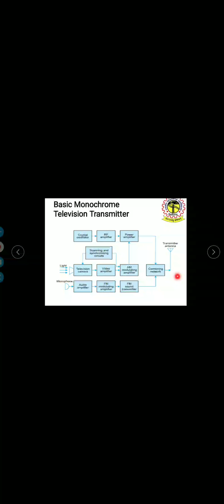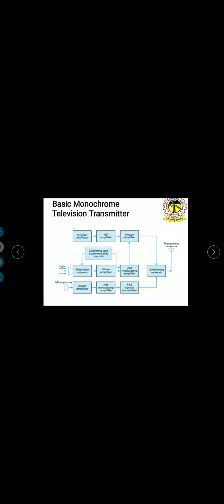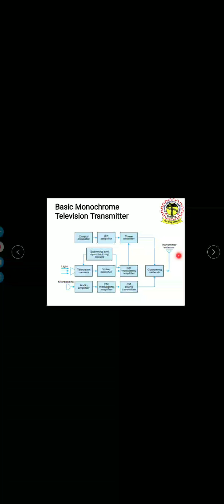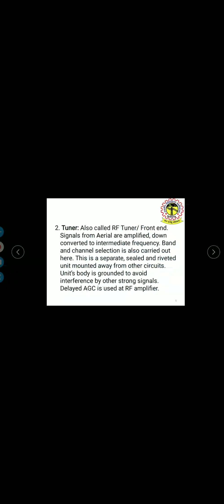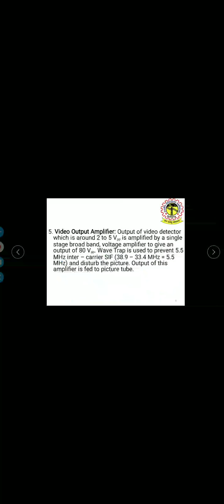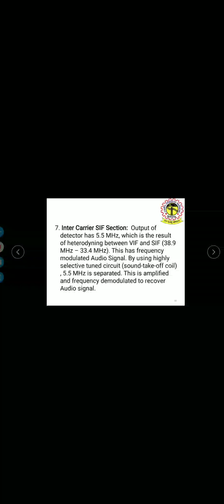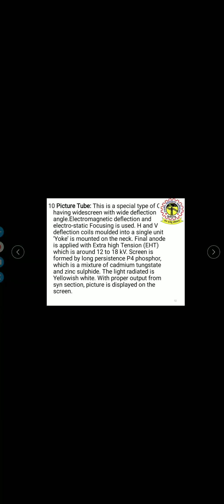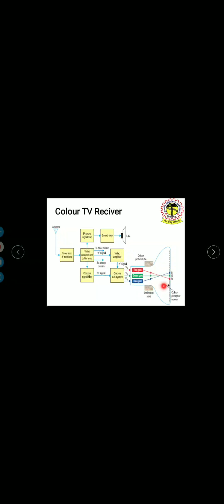EL 208 | Basic Monochrome TV Transmitter & Receiver | Surendra Kr Bairwa | Lect EL | GPC CHITTORGARH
(GPC CHITTORGARH)
For any query (PPT&NOTES) mail @
Electronics Engineering Department
GPC Chittorgarh